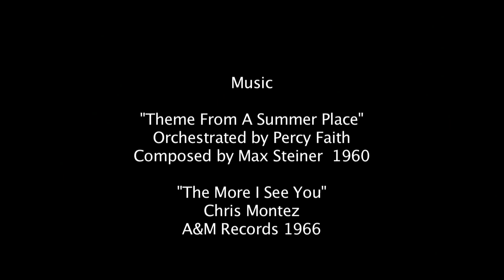A Summer Place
An opening 5-minute trailer of my Freda Family history from the 1950's and 60s.  Produced in 2013 from historical 8mm movie film and 35mm slides taken by my father and grandfather, which were cataloged, digitized, restored, enhanced, and color corrected by Don Freda.  The film was brittle and moldy; the emulsion was embedded with a fungus, and the delicate memories needed to be rescued for at least another 50-60 years.

The trailer is a small sample of the full feature which is 31 minutes long.

Music Credits - None of the music used here was produced by me, or Freda Films, and we take no credit for it, but attribute the music to the following artists:

"Theme From A Summer Place"
Orchestrated by Percy Faith
Composed by Max Steiner  1960

"The More I See You"
Chris Montez
A&M Records 1966